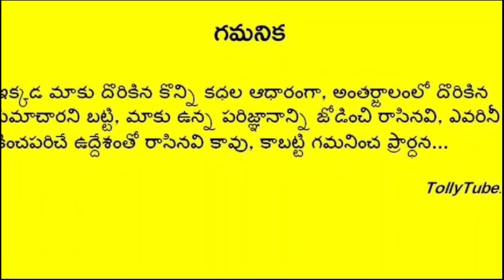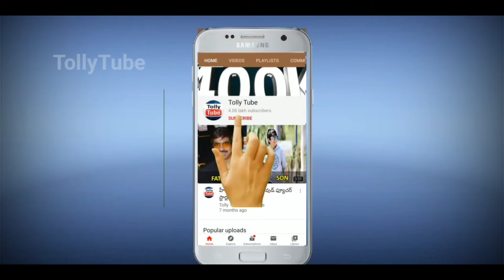చివరి వారంలో అమరదీప్ కి ఊహించని షాకిచ్చిన పల్లవి ప్రశాంత్..కన్నీళ్లు పెట్టుకున్న భార్య తేజస్వని